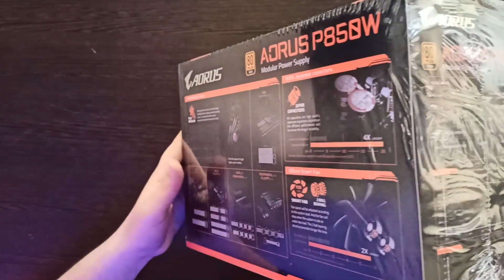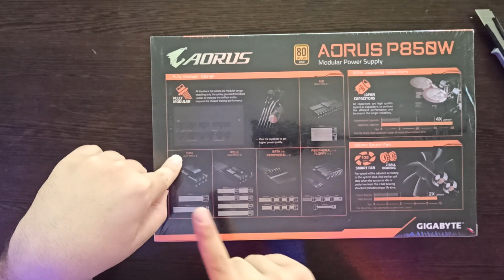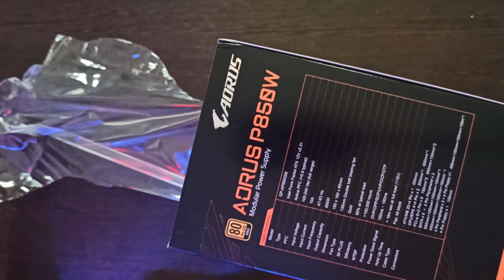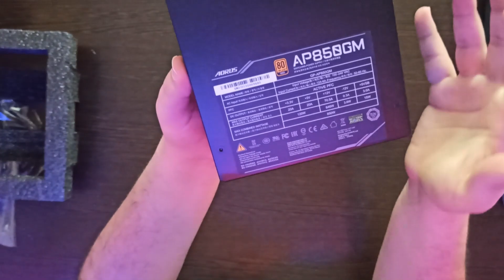آنباکس و بررسی پاور گیمینگ AORUS 850W | تضمین ده ساله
آنباکس و بررسی پاور گیمینگ AORUS 850W | انتخاب ارزان و به صرفه برای سیستم های بالا رده

به نظرتون فرق زیادی ایجاد شده نظرتون تو کامنت برام بنویسید
برای دوستانتون به اشتراک بزارید.

همین طور از طریق لینک ها زیر می توانید با بنده در ارتباط باشید.